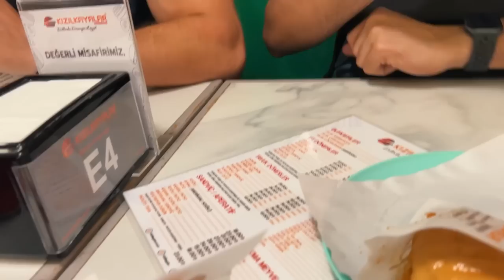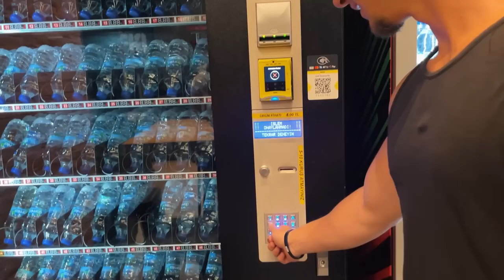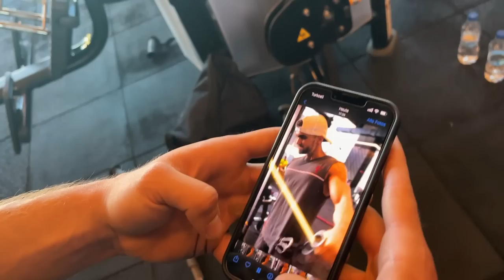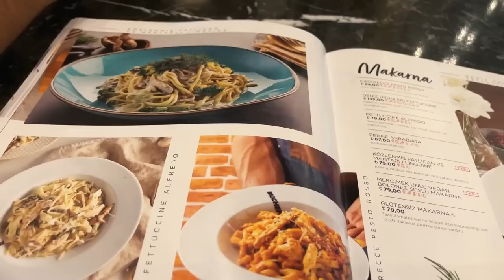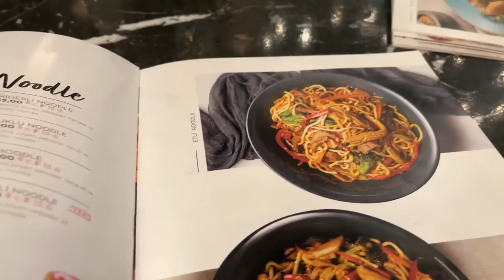FOOD KOMA & GYM ESKALATION MIT OKAN! / TÜRKEI VLOG #3